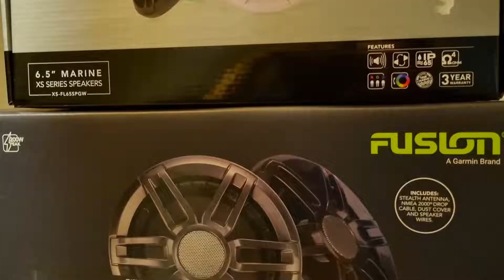Venemaisteri - S1E1 - Pilotti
Venemaisterin ensimmäinen jakso.
Tosin toinen yritys, amatöörivirheen takia.